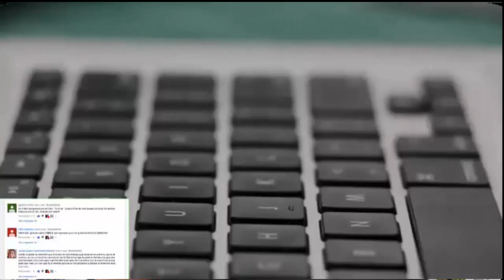Lo Que TE PERTENECE TE ENCUENTRA | Lo Que Buscas Te Está Buscando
✔️✔️ DESCARGA GRATIS EL LIBRO 4 PEQUEÑOS SECRETOS PARA SER FELIZ. CLIQUEA AQUÍ===))

1)This video has no negative impact on the original works (It would actually be positive for them)
2)This video is also for teaching purposes.
3)It is not transformative in nature.
4)I only used bits and pieces of videos to get the point across where necessary.

IMÁGENES Y VIDEOS CORTESÍA DE:
PIXABAY
VIDDEZY
VIDEBO
UNSPLASH
VIDSPLAY
MIXKIT
FANCYFOOTAGE
MAZWAI
COVERR
FREEPIK
PEXELS

lo que te pertenece te encuentra, lo que buscas te esta buscando ,Lo que buscas te busca,lo que es para ti te encuentra,buscar y encontrar, atraer lo que se desea, lo que te pertenece lo atraes, lo que busca viene a ti, atracción, vibración, frecuencia, lo semejante se atrae,Ley de Atracción atraer la paz espiritual con video poderoso de programación mental, H G Cibele, hgcibele, El secreto, poder secreto, ley de atracción, la ley de atraccion, ley de la atracción,programación mental,riqueza,meditacion,abundancia, audio subliminal,subliminal,ejercicios mentales,superación,motivacion, millonarios,afirmaciones,afirmaciones positivas, programacion mental,programacion mental positiva,programacion mental para ser millonario,programacion programacion poderosa programaciòn mental para atraer paz espiritual,reprogramacion mental,reprogramacion mental consciente,reprogramacion mental positiva,programacion mental,